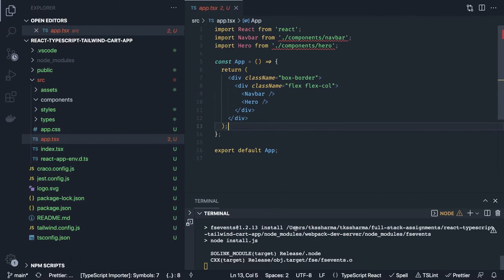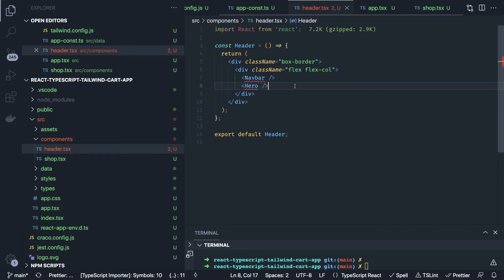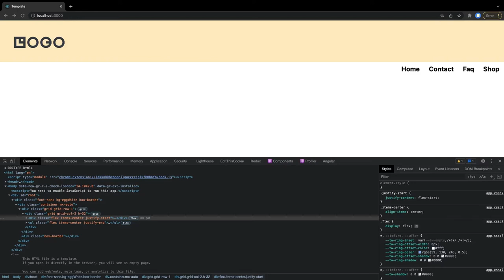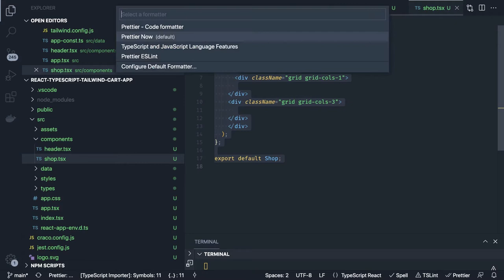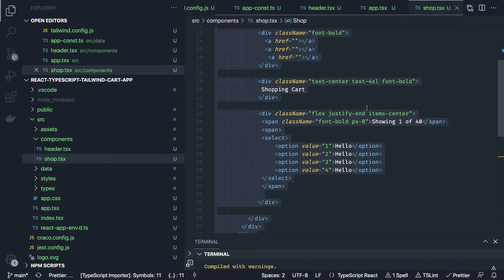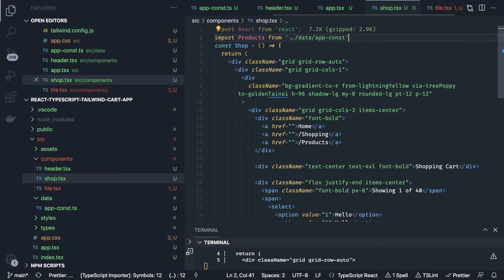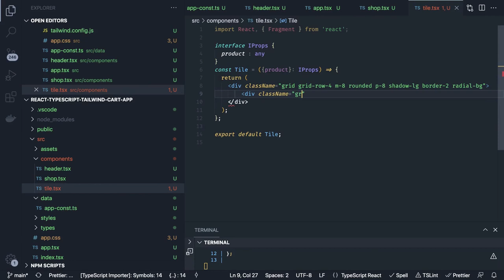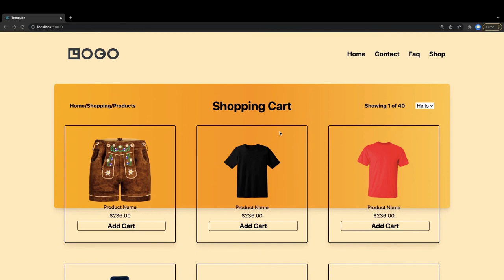React Tailwind Typescript Shopping Cart App #03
React Typescript Apps with Tailwind and Jest Tests
In this playlist, we are going to build react typescript apps with a tailwind and will add tests using Jest and react testing library
I am developing a lot of small apps using typescript, tailwind, and React JS
In these applications, we are using tailwind utilities and typescript to build nice and clean apps

00:00:00 cart app design
00:02:28 tailwind config
00:12:00 navbar design in react
00:24:00 landing page design
00:35:00 product tile design
00:40:00 react components
00:43:00 finished design

- full stack clone apps
- shopping cart app with typescript and tailwind
- Netflix clone app with typescript and tailwind
- shopping cart with tailwind UI  and typescript
- Food app with Tailwind UI  and typescript
- Quiz App with tailwind UI and  typescript
- Instagram app with Tailwind UI  and typescript
- Message board app with tailwind and typescript